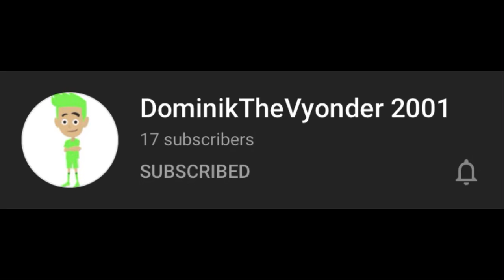Shoutout to DominikTheVyonder 2001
Dominik is a good person i met on Discord

I only met him yesterday due to a server that was being raided and posted inappropriate pictures

He also one of my favorite users. Yea I said it

I gave you a shoutout about you. That’s all I say